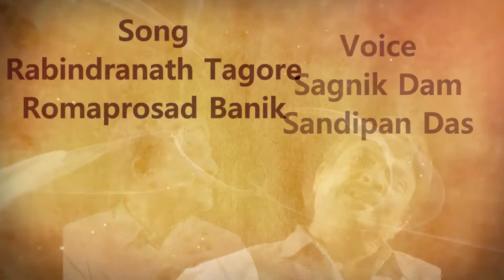The Merchant | EP06 | An Original Documentary Web Series | Romaprosad Banik | S Creations Originals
This is the Episode 6 of the documentary web series on the legendary Indian theatre personality Sir Romaprosad Banik, his life and his versatile works.

Writer and Director: Sandipan Das

DOP: Aninko Acharjee

Voice: Sagnik Dam, Sandipan Das

Poem: Romaprosad Banik, Sagnik Dam

Song: Rabindranath Tagore, Romaprosad Banik

Design Partner: Mithir Diary

Presented By: S Creations Originals and Tapan Roy

P.S watch our videos in 1080p for the best viewer experience :D